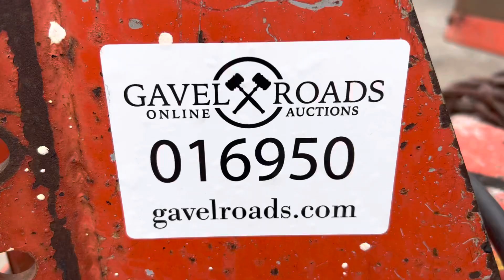LeROI 175 Compressor Trailer - Lot 16950